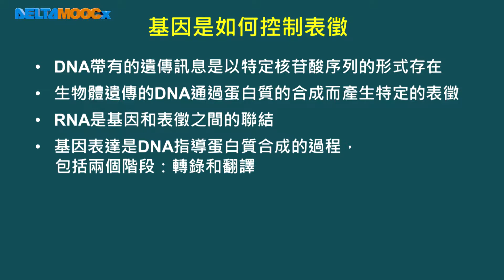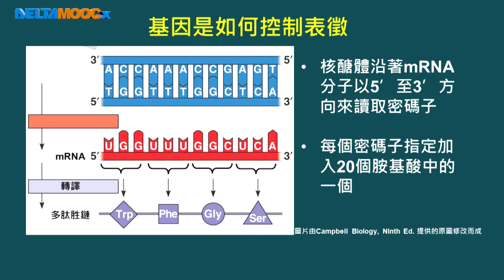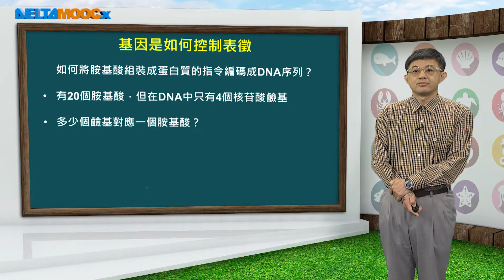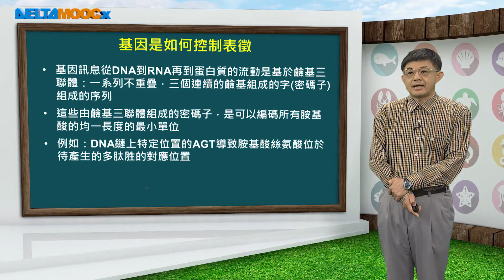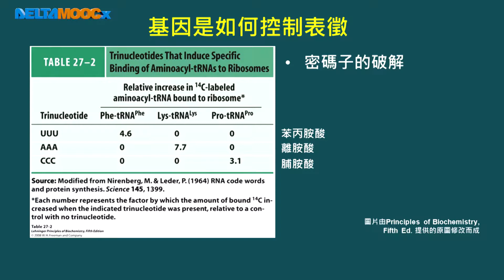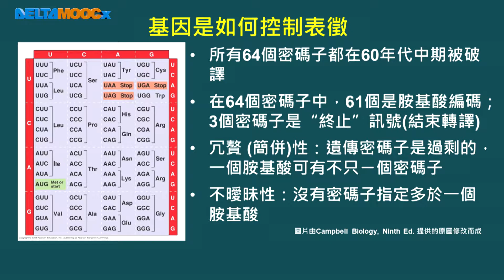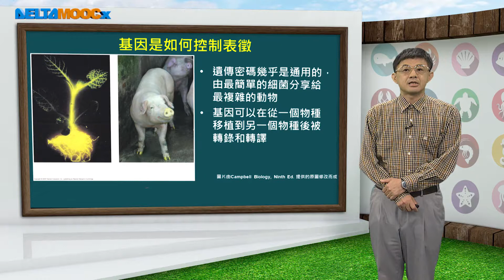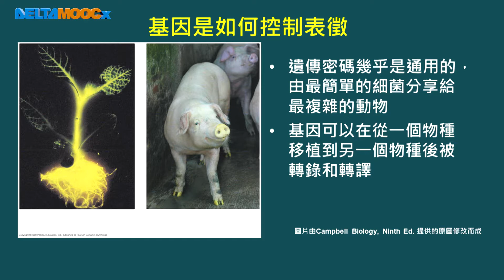高中必修生物、選修生物I_遺傳與生物工程_現代分子遺傳學_Part 3 基因是如何控制表徵_何盧勳